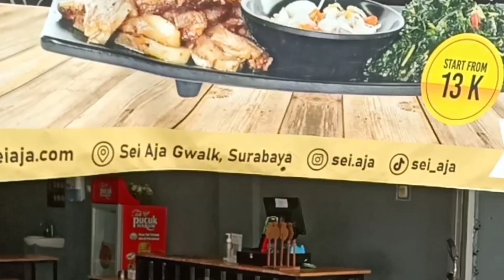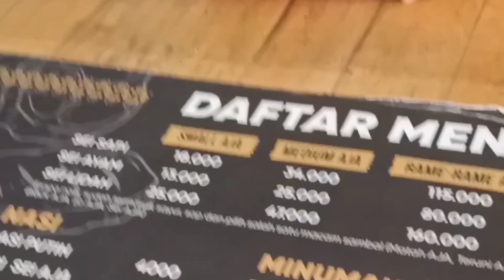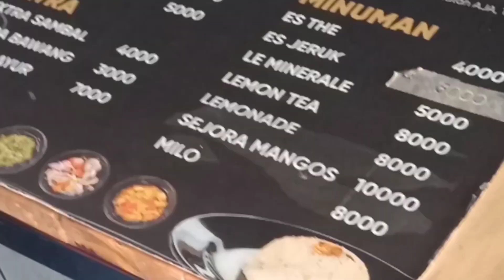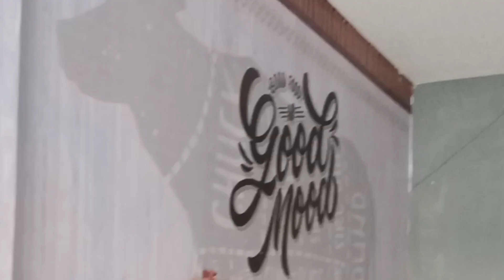Daging Asap di Sei Aja,Surabaya.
Menu daging asap ada 3 varian yaitu daging
sapi asap,daging ayam asap dan lidah sapi
asap dengan 5 varian sambal yaitu sambal
pete,sambal matta,sambal ijo,sambal jeruk
nipis dan sambal blackpepper sebagai
pelengkap adanya daun singkong yang di-
rebus.